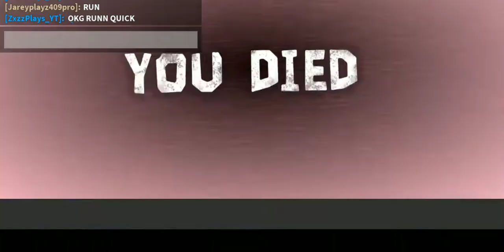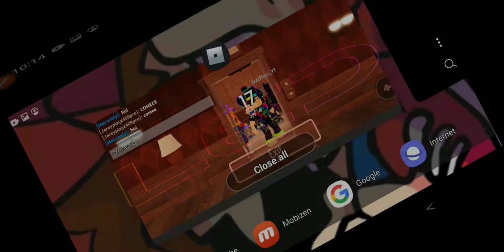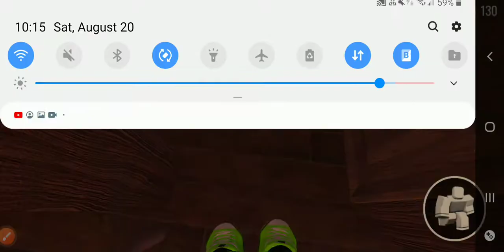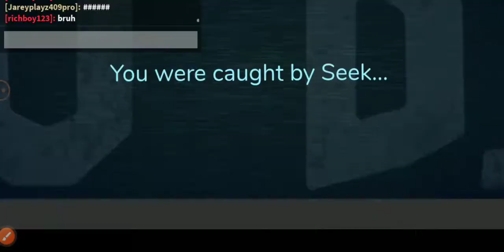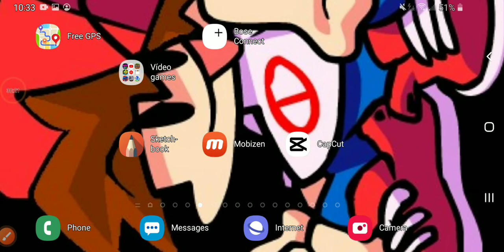ROBLOX DOORS WITH ft@zelchyplaysgames AND PEOPLE!!!part 2